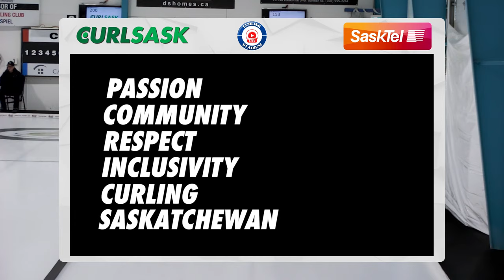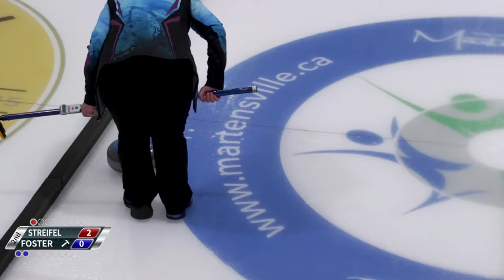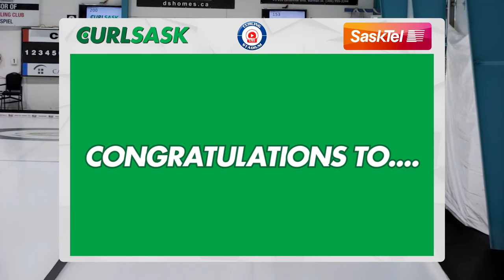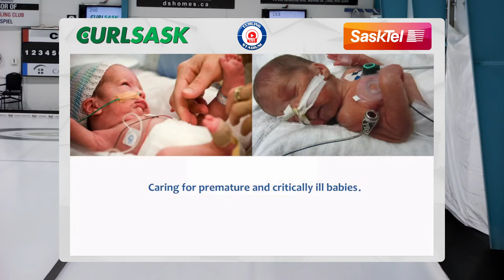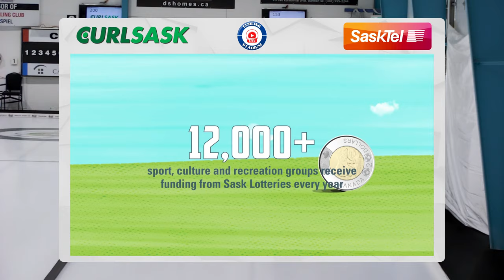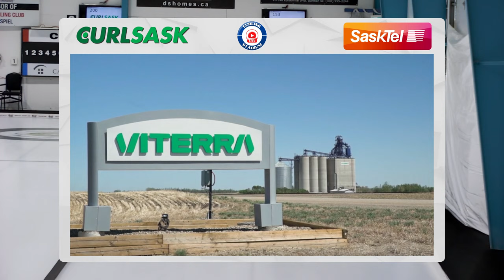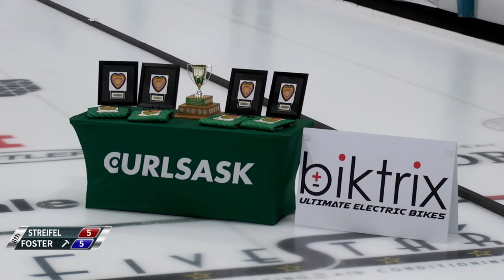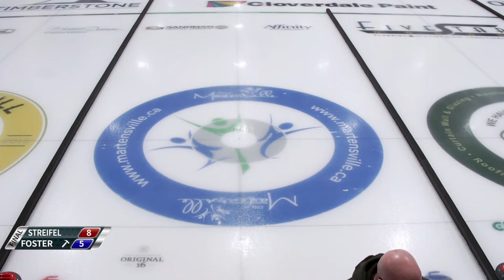Tracy Streifel vs. Diane Foster - FINAL - Biktrix Saskatchewan Senior Women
Tracy Streifel of Saskatoon, Saskatchewan playing Diane Foster of Lloydminster, Saskatchewan in the Championship FINAL of the 2024 Biktrix Saskatchewan Senior Women's Curling Championship produced by Curling Stadium from March 14 to 17, 2024 and hosted by Martensville Curling Club in Martensville, Saskatchewan. Canada. [Sheet 2]